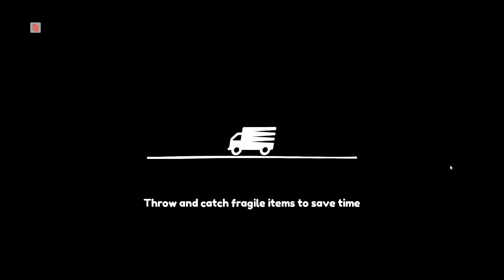Can Waffles Fly | Moving Out Vol 5